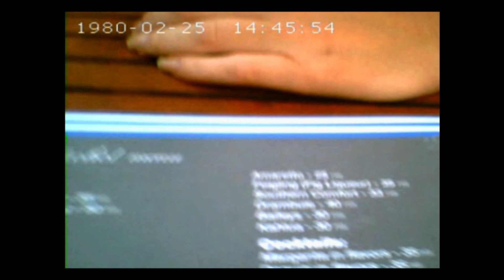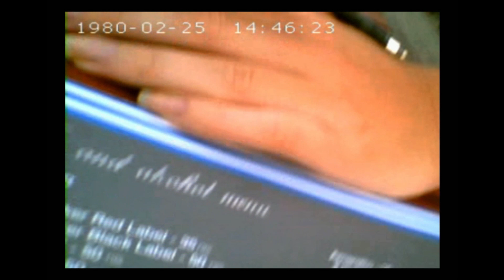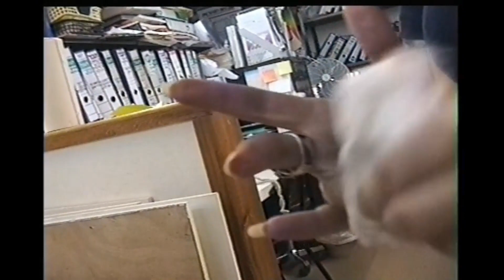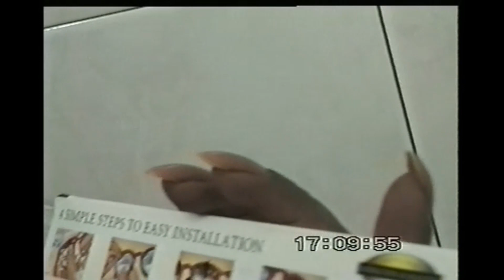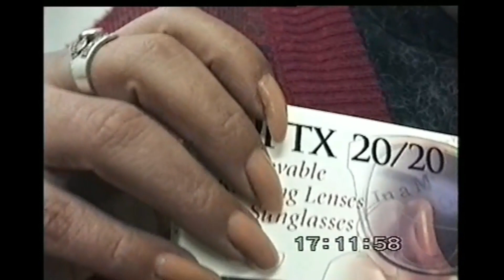Flashing Glimpses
Flashing glipses of passing hands.  Many years ago I acquired a magic pen that had a tiny video camera inside, not real video, just about 6 frames a second... you'll see the results when I used it for the first time when ordering some snacks in a beach restaurant